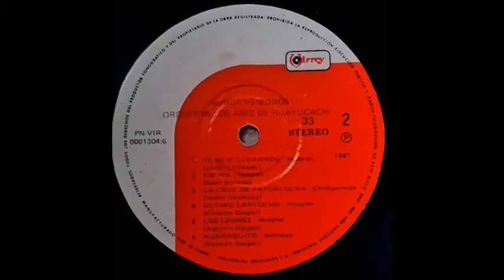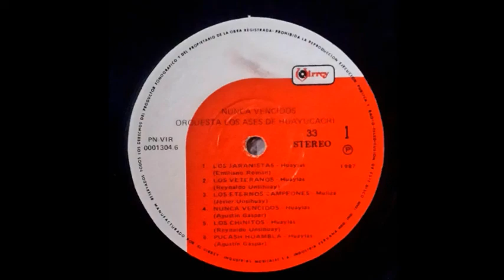Los Veteranos - Orquesta Los Ases de Huayucachi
Los Veteranos  ( huaylas ).                                 Compositor : Reynaldo Unsihuay.                      Orquesta Los Ases de Huayucachi.                  Director : Javier Unsihuay.                                  LP. : "Nunca Vencidos ".                                       Sello discográfico : Virrey